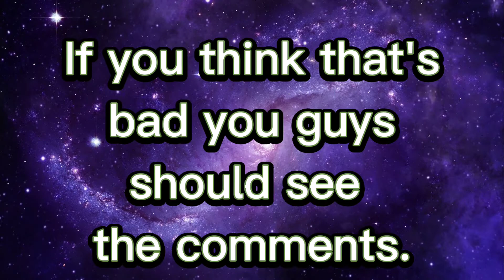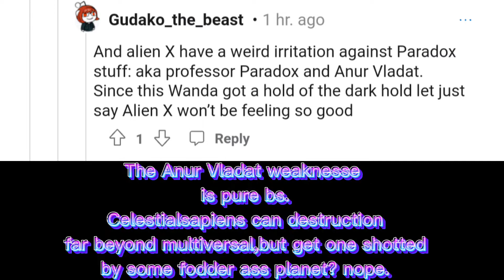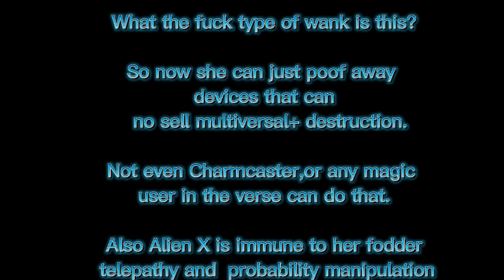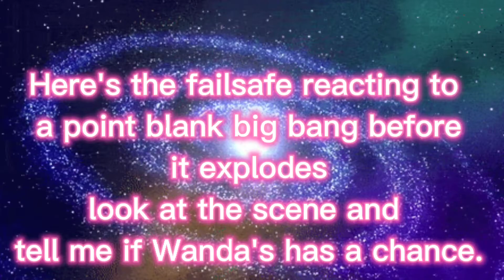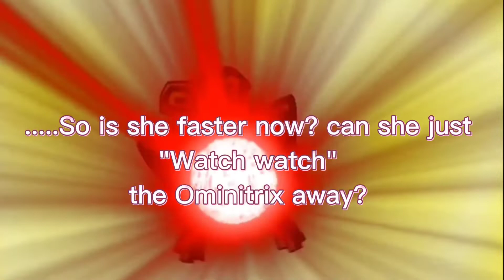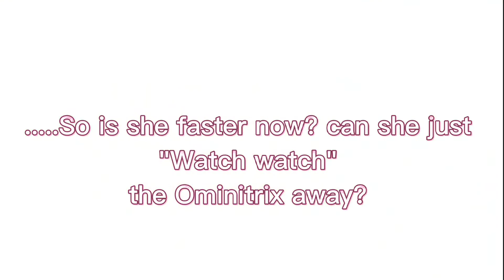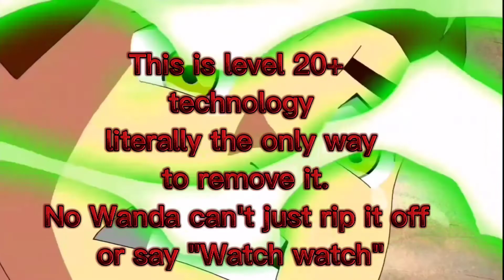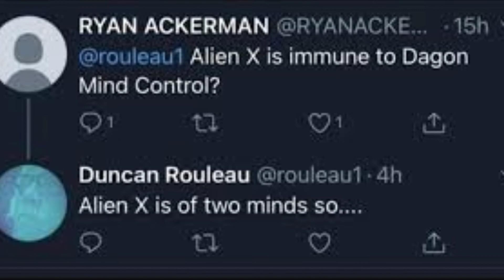Debunking Stupid Mcu Hype Wank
How just how?

if Wanda could do that then why didn't Charmcaster or any other magic or matter manipulator in the show do that to the Omnitrix?

She also was getting her head crushed by White Vision who's inferior to Ben in every way.Ben blitzes Wanda and kills her before she even blinks.

Saying she'd even be able to be near alien X's mere appearance is utter bs.